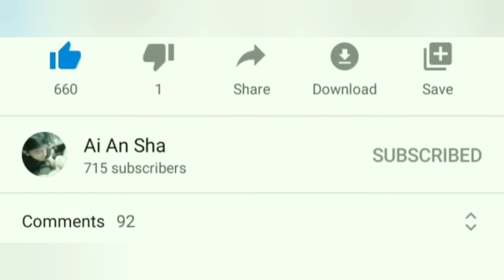Cute Puppy - wants to stay in the refrigerator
In this video, show cute puppy want to stay inside the refrigerator. He loves to sleep inside.

Title
Bunny Hop